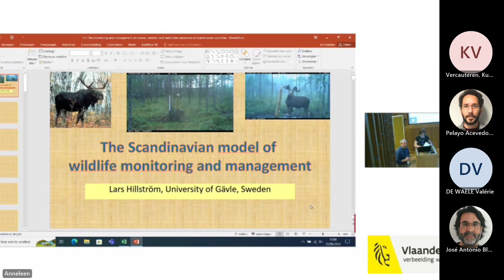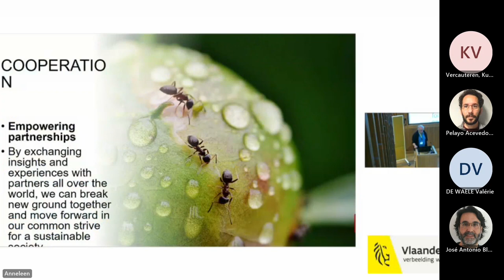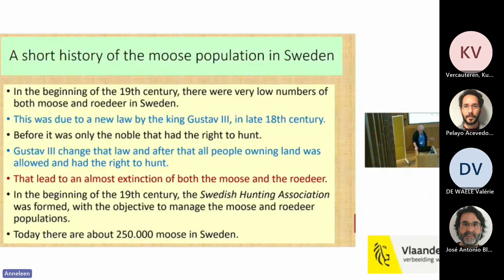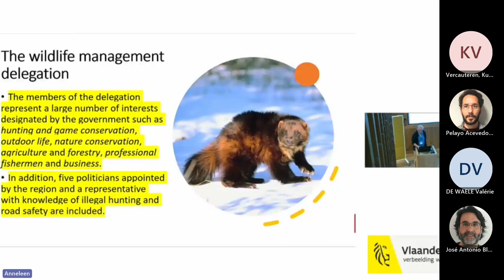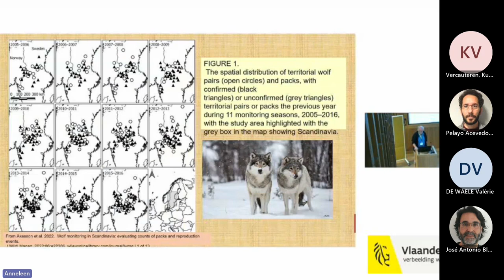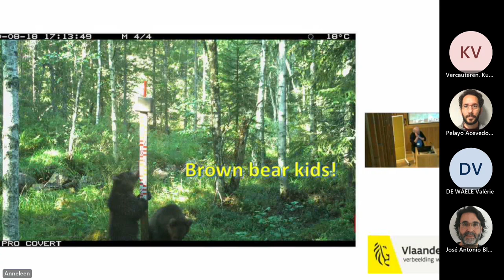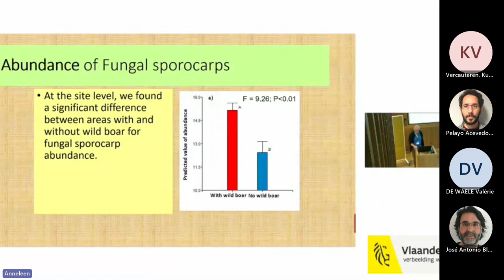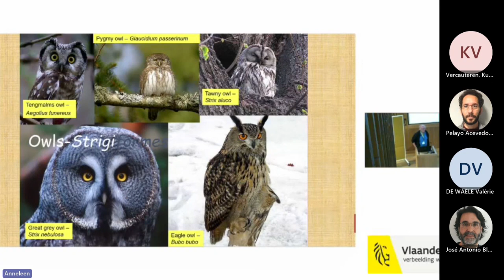2.8 The Scandinavian model of wildlife monitoring and management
Towards the foundations of harmonized wildlife monitoring in Europe
III ENETWILD ANNUAL
GENERAL MEETING
24th-25th May 2023  Brussels
The Scandinavian model of wildlife monitoring and management
Lars Hillström
is a senior lecturer in Biology at the University of Gävle, Sweden. His research areas are mainly focused on population monitoring of wildlife, such as moose, roedeer, wild boar, and other ungulates. Another focus area is on sustainability in fisheries research.